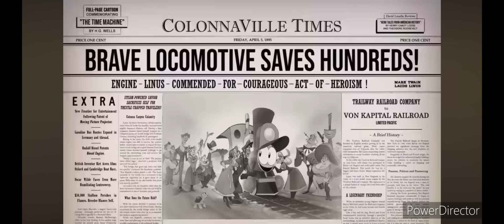The brave locomotive but with thomas sounds yayyayayayya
Tags lollololollolllol